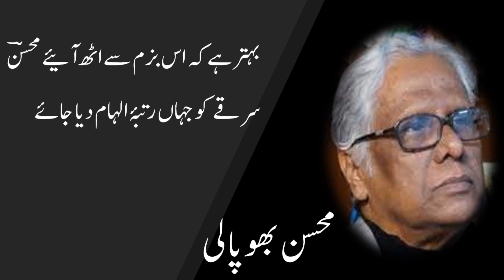Jahil ko agar jehl ka, Mohsin Bhopali جاہل کو اگر جہل کا انعام دیا جائے، محسن بھوپالی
جاہل کو اگر جہل کا انعام دیا جائے
اس حادثہ وقت کو کیا نام دیا جائے

میخانے کی توہین ہے رندوں کی ہتک ہے
کم ظرف کے ہاتھوں میں اگر جام دیا جائے

ہے خوئے ایازی ہی سزاوار ملامت
محمود کو کیوں طعنۂ اکرام دیا جائے

ضد ہے کہ انہیں مان کے سرخیل بہاراں
غنچوں کی طرف سے کوئی پیغام دیا جائے

ہم مصلحت وقت کے قائل نہیں یارو
الزام جو دینا ہے سر عام دیا جائے

بہتر ہے کہ اس بزم سے اٹھ آئیے محسنؔ
سرقے کو جہاں رتبۂ‌ الہام دیا جائے